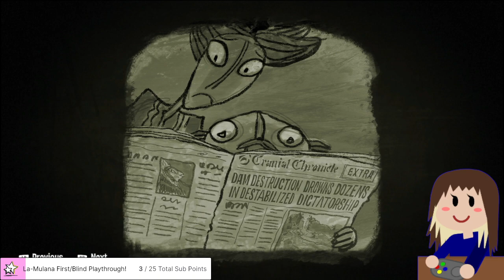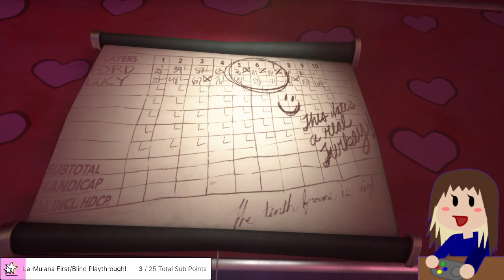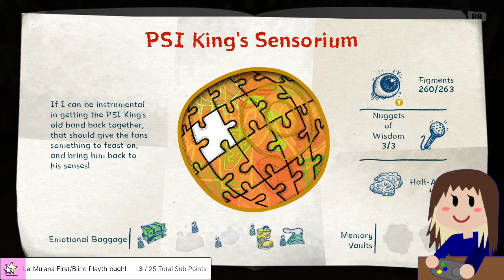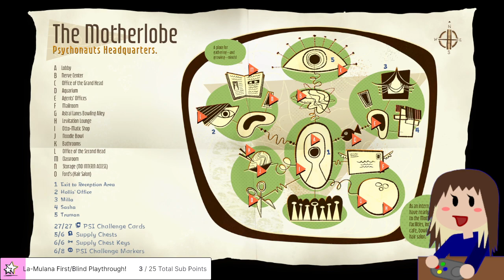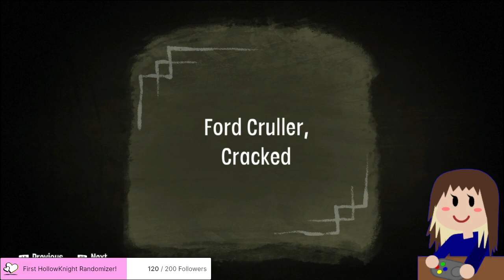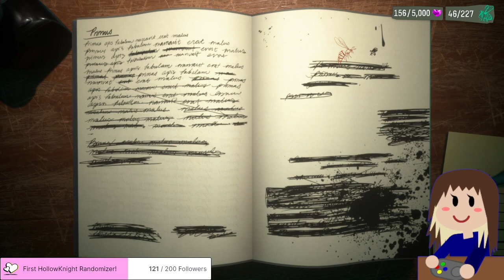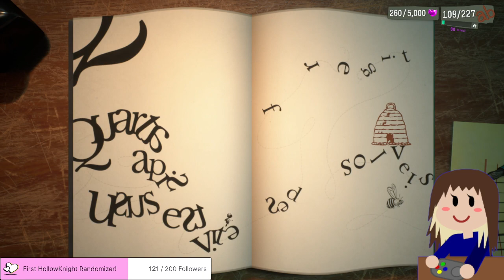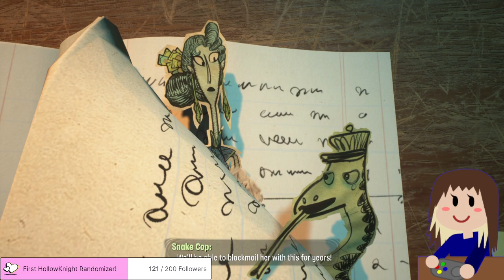Psychonauts 2 (First/Blind Playthrough) - Day 2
Originally streamed on February 26th, 2024.